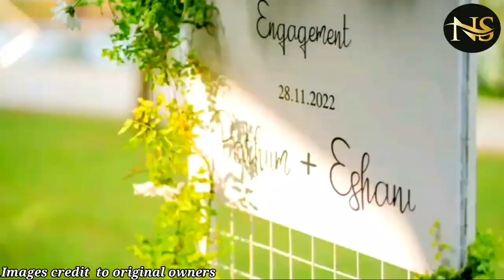පැතුම් නිශ්ශංකගෙ විවාහ ගිව්ස ගැනීම | Sri lankan cricketer pathum nishanka's Engagement